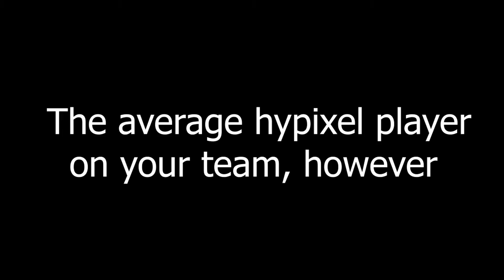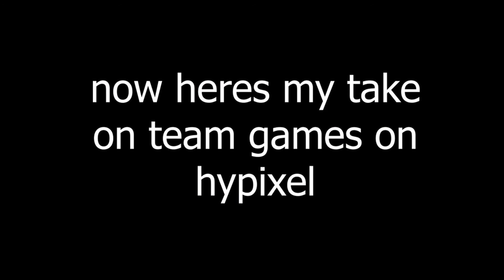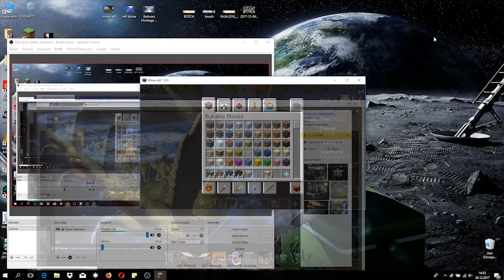Team Games On Hypixel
the average hypixel player is bad...

         ...but how bad?